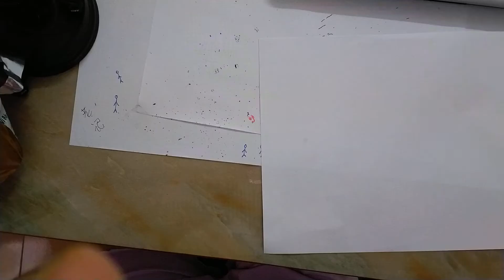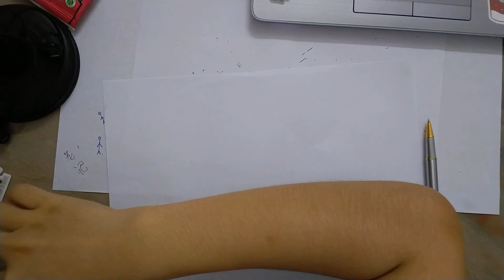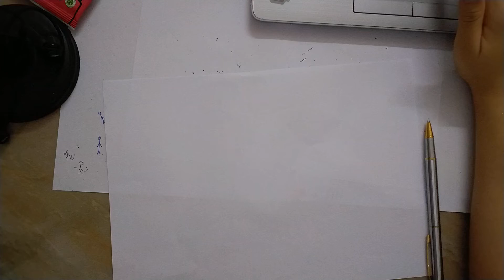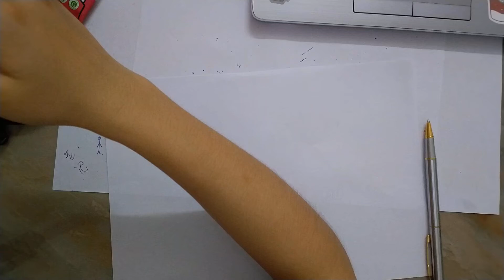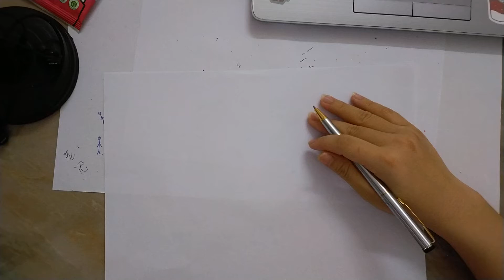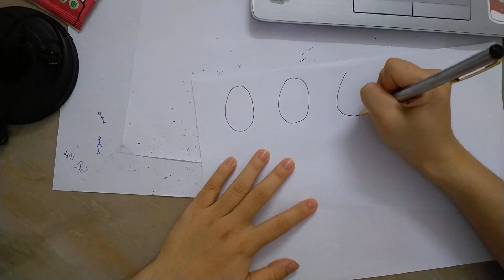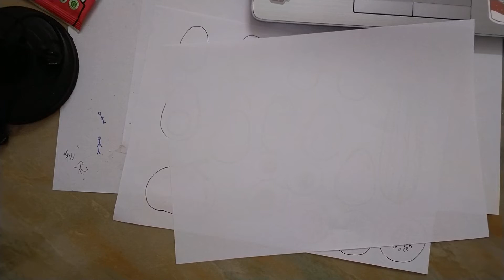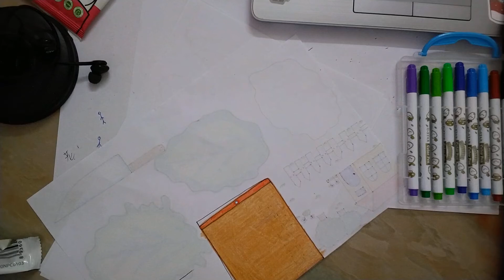170# Behind the scenes 1 Clean eating Stop motion Juny Jung Vlog Day 039